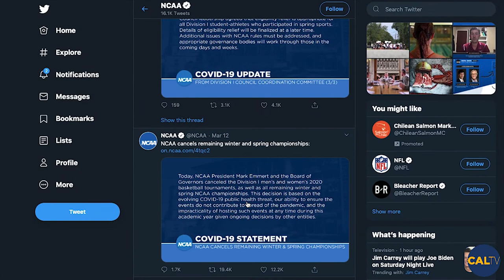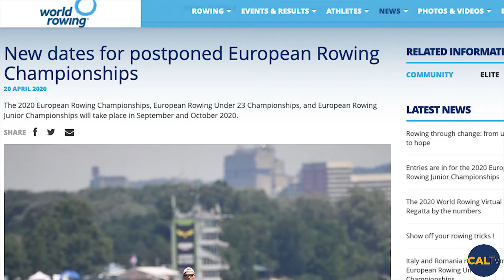CalTV Sports: Interview with Fien van Westreenen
Kailani Marchak breaks down rowing through COVID-19 with fellow bear, Fien van Westreenen, as Fien discusses what it was like training for and racing at the U23 European Rowing Championships.

Credits:
Produced/Edited By Kailani Marchak